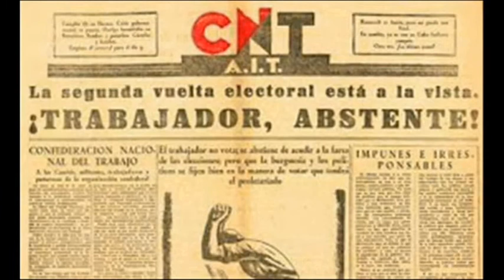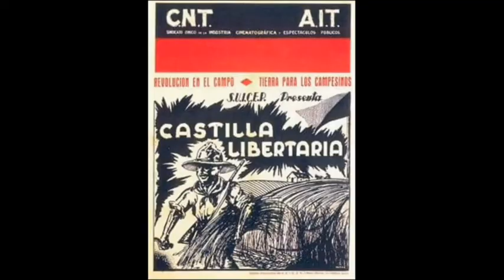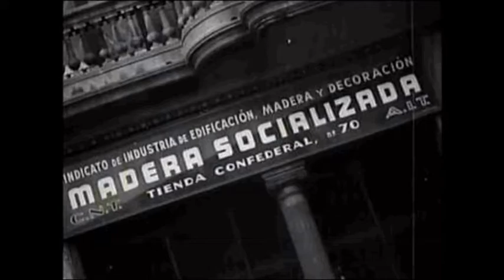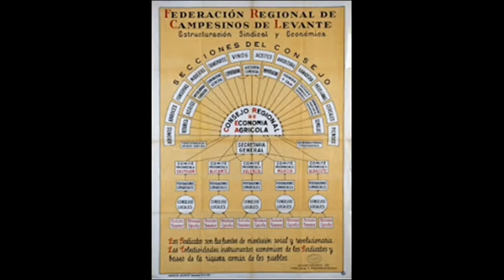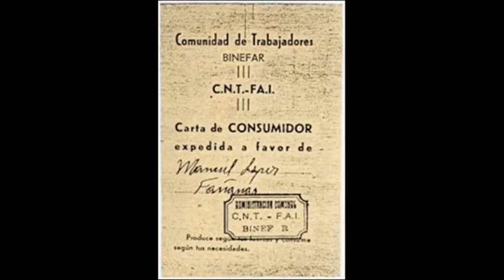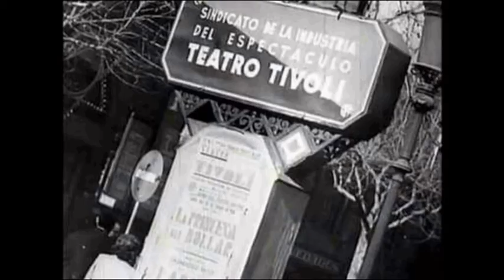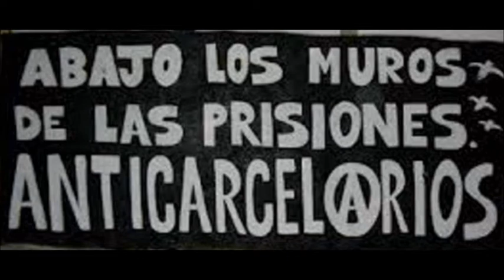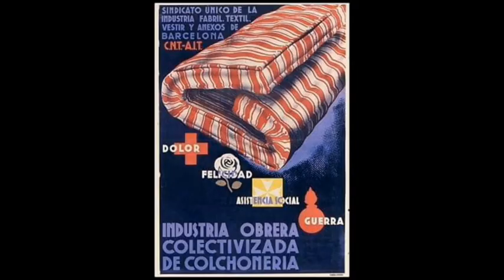Anarchistische gemeenten | anarcho-syndicalisme| Internationale Vereniging van arbeiders |Anarchisme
(Neerlandés en Pases Bajos)
CNT AIT Anarchistische gemeenten | anarcho-syndicalisme | Internationale Vereniging van arbeiders | Anarchisme